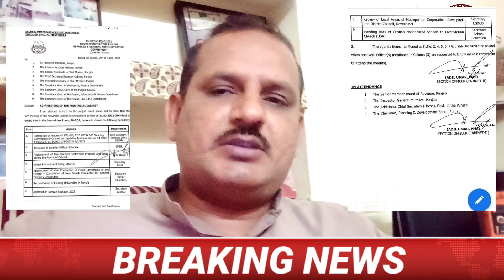A cabinet meeting called for government servant news today